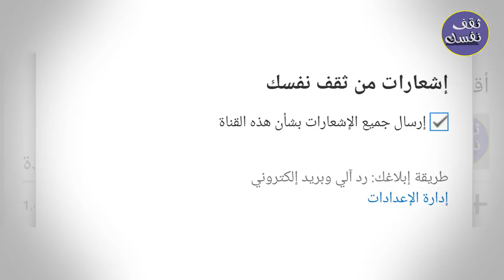أكبر 10 طائرات في العالم , لن تصدق حجمها